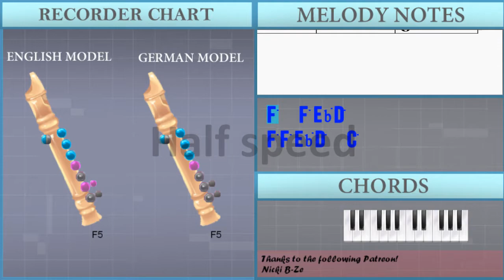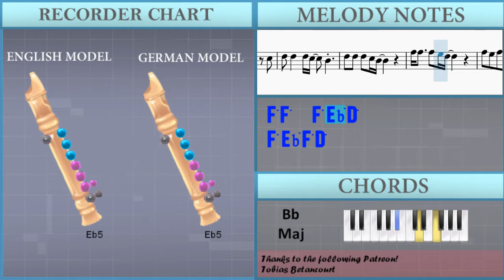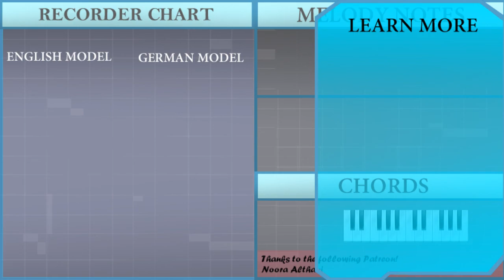How to play Leaves from the Vine (Avatar the Last Airbender) on Recorder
The easiest way to learn how to play Leaves from the Vine (Avatar the Last Airbender) by Jeremy Zuckerman on the recorder. It's a recorder tutorial for Leaves from the Vine (Avatar the Last Airbender) by Jeremy Zuckerman.

EasyMusicLesson teaches you to play the your favorite instrument, through easy and simple animation so that you too can learn how to play Leaves from the Vine (Avatar the Last Airbender) by Jeremy Zuckerman on the recorder easily. A recorder tutorial with visual animation graphic.

Chords of Recorder arrangement:
Bb Maj   Bb Maj   G Min   G Min   Bb Maj   Bb Maj   G Min   G Min

Melody notes of Recorder:
F5   F5 Eb5 D5
F5 F5 Eb5 D5   C5
D5 D5   D5 C5   Bb4
F5 F5   F5 Eb5 D5
F5 Eb5 F5 D5